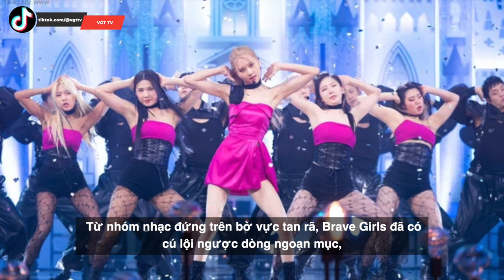Yujeong (Brave Girls) - Nữ idol "siêu vòng 1" bị Knet ném đá vì giống Jennie (BLACKPINK)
Gần đây, nhóm nhạc Brave Girls nổi lên như một hiện tượng của KPOP, vượt mặt hàng loạt tên tuổi lớn với bản hit Rollin'. Từ nhóm nhạc đứng trên bờ vực tan rã, Brave Girls đã có cú lội ngược dòng ngoạn mục, trở thành cái tên được người người, nhà nhà yêu mến. Trong đó, thành viên Yujeong đặc biệt được công chúng yêu thích vì sở hữu đôi mắt cười tươi tắn và vóc dáng vô cùng gợi cảm.